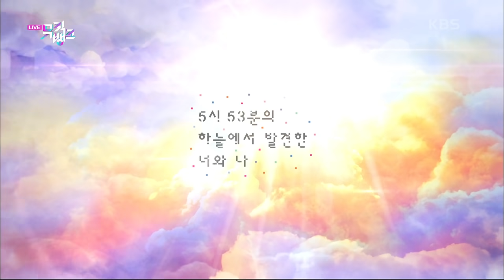5시 53분의 하늘에서 발견한 너와 나(Dance Break Ver.)(Blue Hour) TOMORROW X TOGETHER(투모로우바이투게더) | KBS 201030 방송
5시 53분의 하늘에서 발견한 너와 나(Dance Break Ver.) (Blue Hour) - TOMORROW X TOGETHER(투모로우바이투게더)
KBS2 TV 뮤직뱅크｜매주 금요일 오후 5시에 방송됩니다.